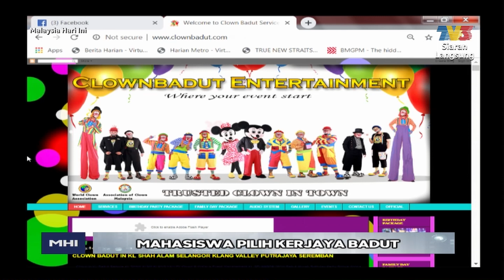Mahasiswa Pilih Kerjaya Badut | MHI (7 Ogos 2019)